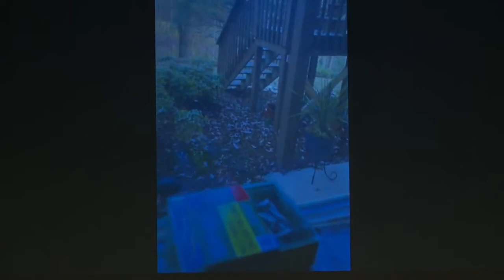What Is The Fear of The Lord? // Sunday, December 19, 2021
Gather. Scatter. Repeat.
Whether you are a student, a young adult, older adult, at home, or in the marketplace, there is a place for you in The Garden.

We value being able to make all our content free and available to everyone, as we help people walk in with God.  If these resources have been a blessing to you, we welcome your donations

Interested in getting discipled hands on for a year? for our training school and learn how to walk with God with the The Garden community!